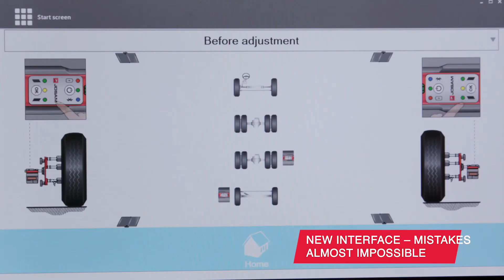HGV Truck Alignment - JOSAM i track II in 30 Seconds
JOSAM i track II in 30 Seconds